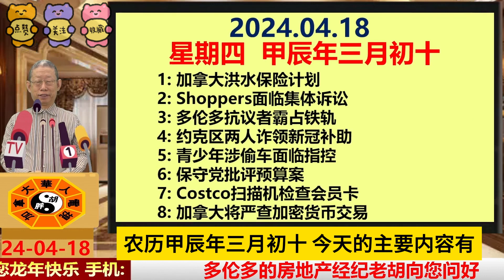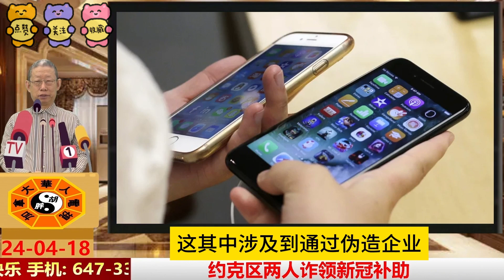加拿大洪水保险计划|Shoppers面临集体诉讼|多伦多抗议者霸占铁轨|约克区两人诈领新冠补助|青少年涉偷车面临指控|保守党批评预算案|Costco扫描机检查会员卡|加拿大将严查加密货币交易